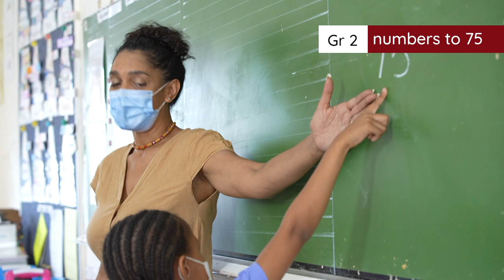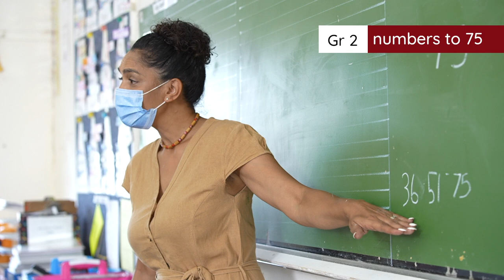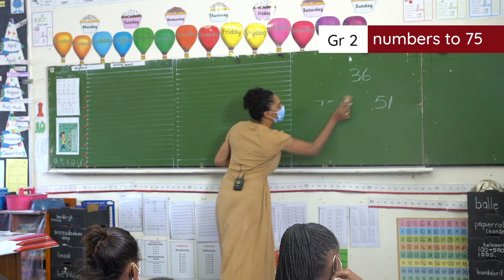3.2 Ordering numbers to 75